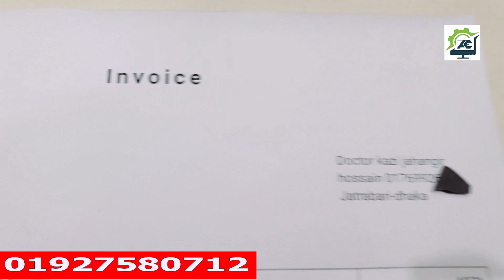ঢাকা যাত্রাবাড়ী থেকে কাজী জাহাঙ্গীর আলম ৭৯৯০টাকায় Hp Used Mini i5 Desktop PC Offer কিনো |Pc Offer BD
Hp elitedesk 800 g1 core i5 4th gen sff pc price in bangladesh is ৳ 15,000. HP EliteDesk 800 G1 SFF PC comes with an Intel Core i5 4th generation processor that provides 3.20 GHz to 3.70 GHz speed and 6MB Intel smart cache. This pc includes 8GB of DDR3 RAM with 1600 MHz speed and 256GB SSD storage. and hp kyeboard / mouse with wifi recevier free. Its overall configuration makes it perfect for office use and learning basic skills.
Hp elitedesk 800 g1 core i5 4th gen sff pc price in bangladesh is ৳ 19,000. HP EliteDesk 800 G1 SFF PC comes with an Intel Core i7-4770 4th generation PC processor has 3.40 GHz speed, 8 MB cache, This pc includes 8GB of DDR3 RAM with 1600 MHz speed and 256GB SSD storage. and hp kyeboard / mouse with wifi recevier free. Its overall configuration makes it perfect for office use and learning basic skills.

Extra Features

    Removable Storage
        Slim DVD-ROM drive
        Slim SuperMulti DVD drive
        Slim BDXL Blu-ray Writer drive
    Expansion slots
        2 x PCI Express x1 (v2.0)
        1 x PCI Express x 16 (v2.0 - wired as x4)
        1 x PCI Express x16 (v3.0)
        1 x Optional PCI (v2.3)
    Ports & Connectors
        Front
            2 x USB 2.0 ports
            2 x USB 3.0 ports
            Microphone & Headphone Jack
        Rear
            4 x USB 2.0 ports
            2 x USB 3.0 ports
            Stereo audio out & line-in
            RJ-45 Ethernet
            PS/2 mouse and keyboard
            1 x VGA port
            2 x DisplayPort with multi-stream
            Power connector
            RS-232 serial port
    Input Devices
        PS/2 keyboard
        USB keyboard
        Wireless Keyboard and Mouse
        USB CCID SmartCard keyboard
        USB PS/2 Washable keyboard
        PS/2 mouse
        USB Optical mouse
        USB 1000 dpi Laser mouse
        USB PS/2 Washable Scroll mouse
    Internal 320-watt power supply, Active PFC, up to 94 percent efficient